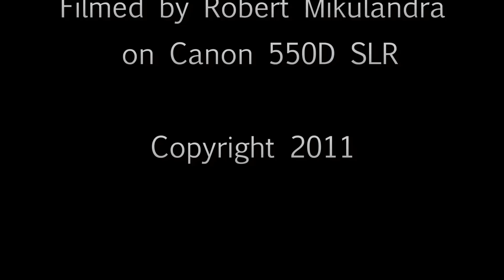Adelaide Roller Derby Bout 4 2011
Adelaide Roller Derby Bout 4 2011.  Using Canon 550D SLR with 55mm to 255mm Canon zoom lens. Produced with CyberLink PowerDirector 9